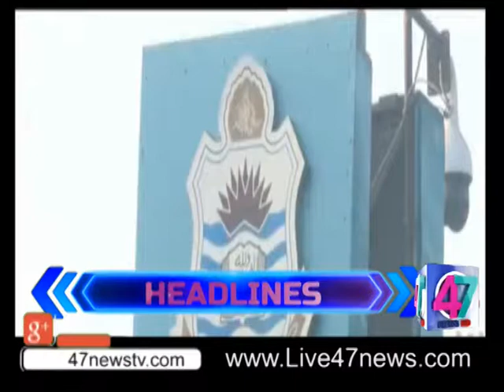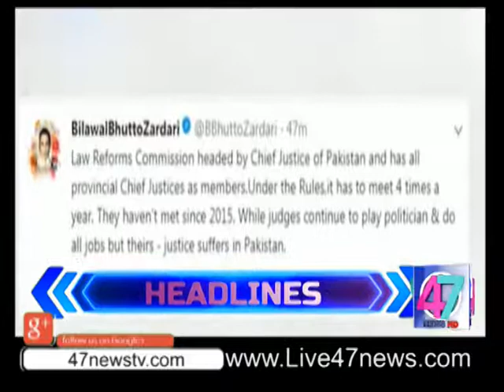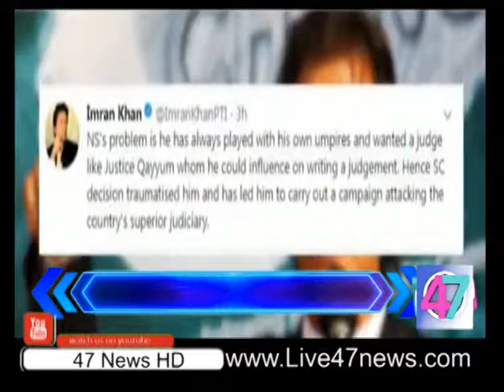22-1-18 4 pm heladines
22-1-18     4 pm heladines